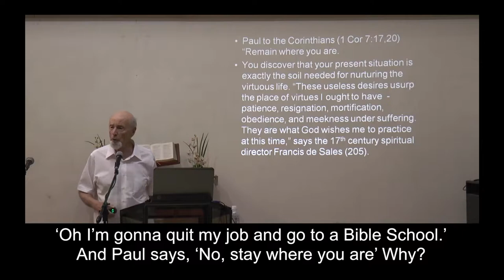Joy@Work 21 Remain where you are